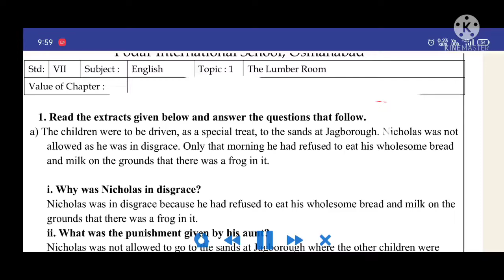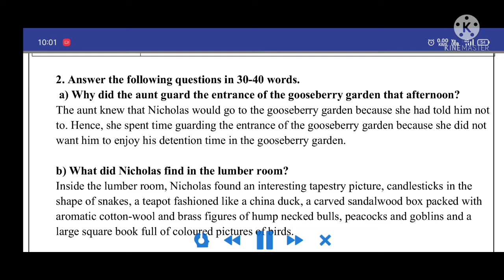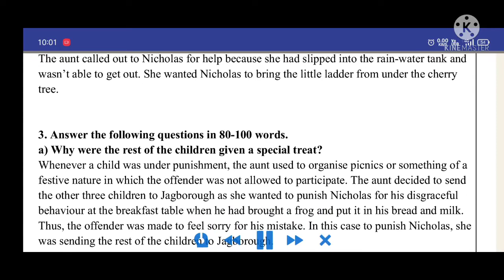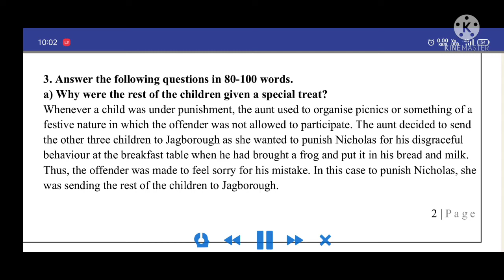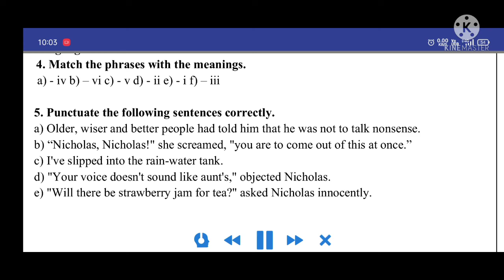The Lumber Room Textbook Question Answer for Podar School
Shikshan Publication and Podar School Homework for Class 7 English The Lumber Room